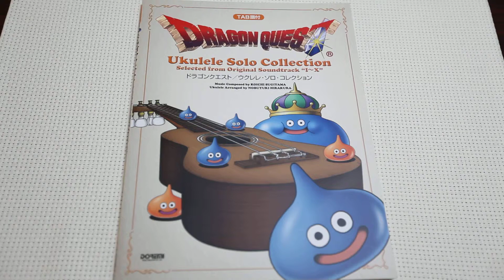Dragon Quest Ukulele Solo Collection Sheet Music Book with TAB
At Wasabi Sheet Music, we ship a collection of sheet music books sold only within Japan. Direct delivery of sheet music from Japan to all over the world!